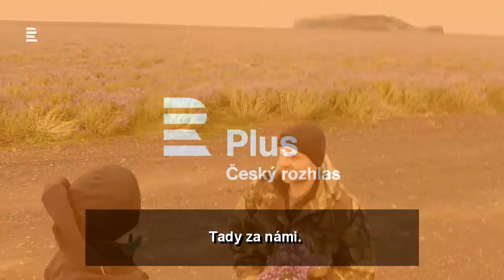Proč je vlčí bob pro Island důležitý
Nejdůležitější jsou u rostliny vlčího bobu, která roste na Islandu, kořeny. Proč, vysvětluje Michal Hejcman z Fakulty životního prostředí České zemědělské univerzity redaktorovi Radku Křížovi.